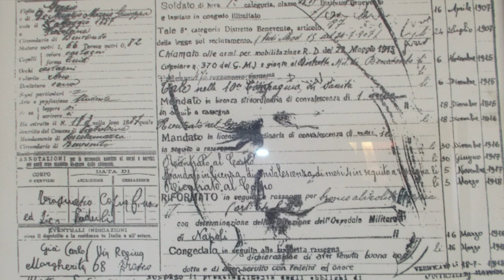Padre Pio non è più un soldato